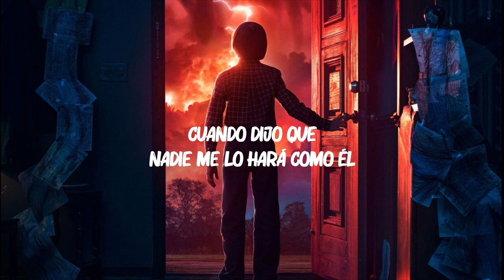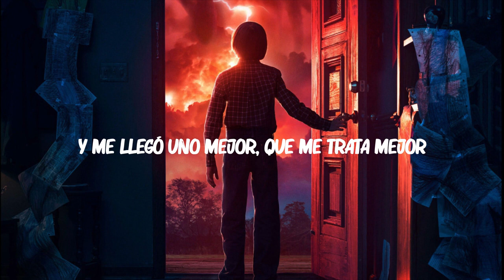Karol G - Mi Ex Tenía Razón (Letra)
LETRA:

Bebé en la cama me curaste todo lo que me dolía
A ti si te creo
Cuando me dices mi amor

Y me llegó uno mejor
Que me trata mejor
¿Pa’ qué le digo que no?
Si me lo hace mejor

Soy un Makinon pero me tenían en empty
Me sentía fea como Betty
Y ahora estoy pretty

En la disco bajándome la botella de Moet
Directo pa’ la cama
Pa’ que me lo hagan como es
De verdad no sé por qué carajos fue que lloré